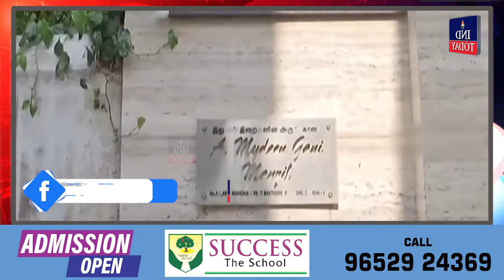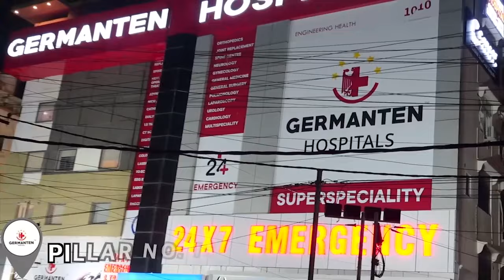Hyderabad Evening News Bulletin - Latest News from Hyderabad